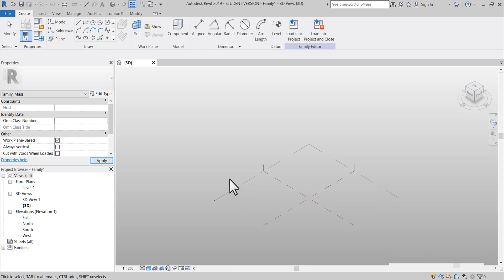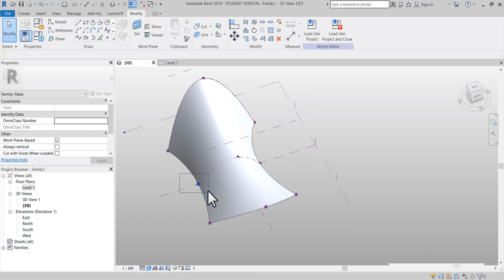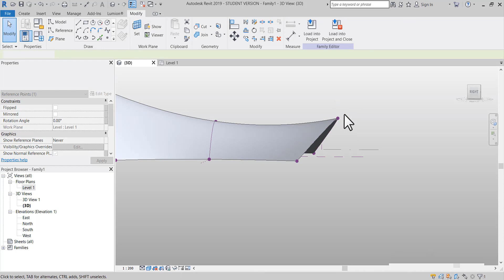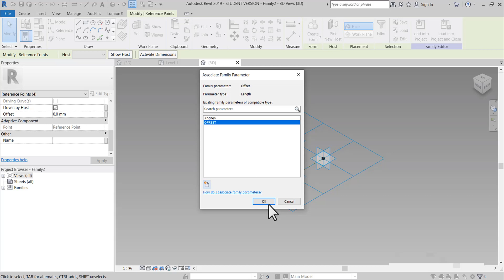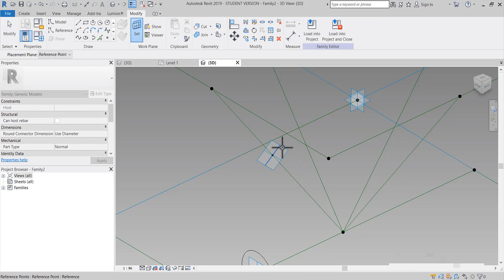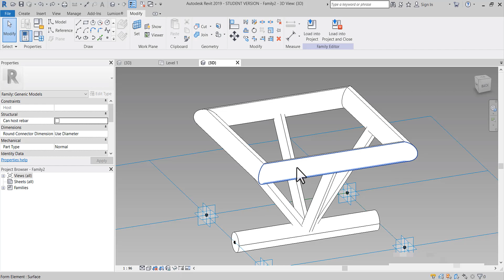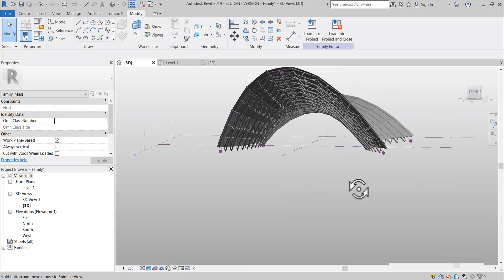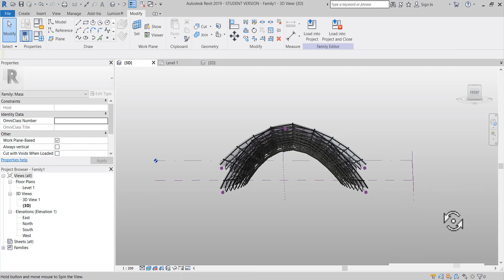3 Adımda, Revit'te Mass ile Üst Örtü✍